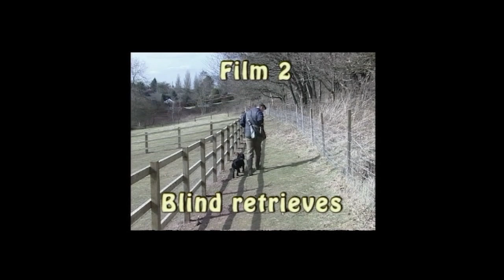Hawcroft Gundogs Cocker Spaniel Training Series - Paul French Video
Watch Simon Tyers fresh approach and gentleness with his dogs and with over 26 years dog training experience.  Not only do you see dogs working correctly but most importantly see them going wrong, then Simon shows correction procedures.  Winner of 2007 & 2008 Kennel Club Cocker Spaniel Championship.
Available as a Boxset or as individual films - 5 hours of training from picking a puppy to a shooting over your Cocker Spaniel.
Filmed and produced by Paul French Video - featuring and presented by Simon Tyers.